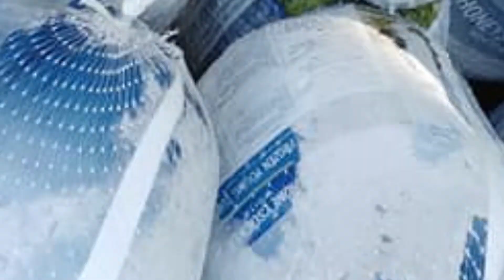The Panther Pad Podcast Episode 8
The eighth episode of The Panther Pad Podcast is here. Continue watching for details about our upcoming event, Shopping with a Panther!